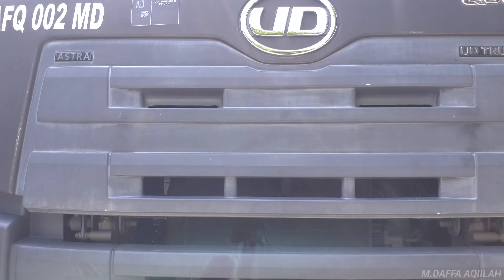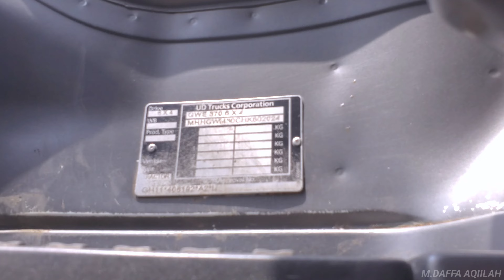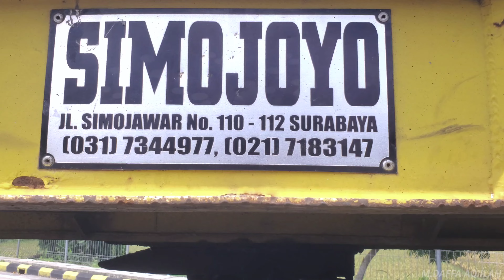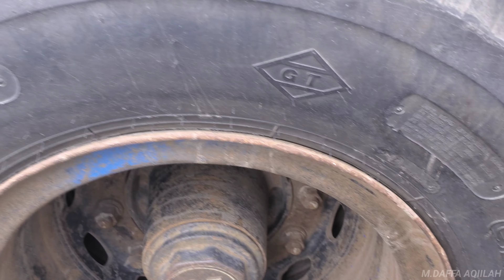Bertemu dengan UD Quester GWE 370 Sleeper E3 6x4 Hub TH MY2017 Milik PT AFT Trans.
Nomor lambung AFQ 002 MD (unit kester keduanya AFT) yang dipiloti oleh mang Diki menuju Palembang.